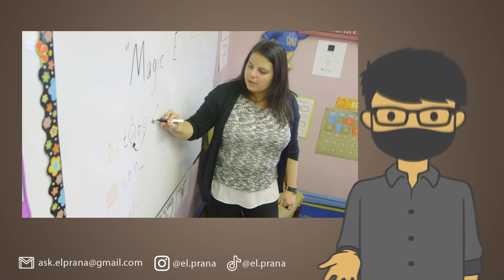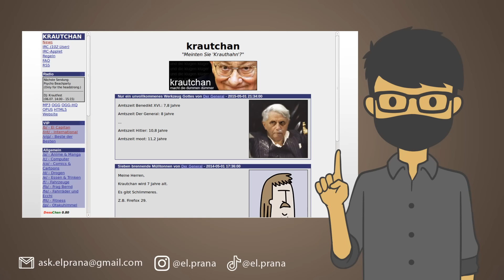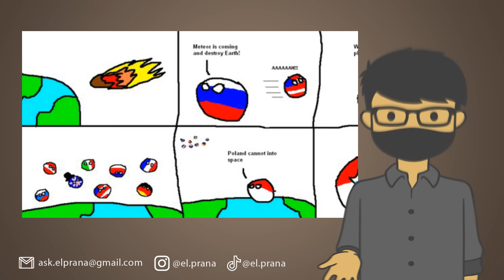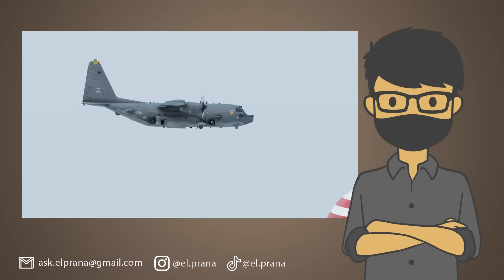ANIMASI COUNTRYBALLS PALING LUCU DAN NGAKAK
Tidak hanya Countryhumans, ternyata Countryballs juga ada banyak meme dan animasi lucu yang bikin ngakak lho!

Follow Yuk!

EL PRANA
EL PRANA MEME
EL PRANA ANIMASI
EL PRANA NGAKAK
EL PRANA LUCU
EL PRANA REACTION
COUNTRYHUMANS
COUNTRYHUMANS ANIMASI
ANIMASI COUNTRYHUMANS
COUNTRYHUMANS LUCU
COUNTRYHUMANS NGAKAK
COUNTRYBALLS
COUNTRYBALLS INDONESIA
COUNTRYBALLS NGAKAK
COUNTRYBALLS LUCU
ANIMASI COUNTRYBALLS
COUNTRYBALLS ANIMATION
MEME COUNTRYBALLS
COUNTRYBALLS MEME
AMONG US
AMONG US COUNTRYHUMANS
AMONG US COUNTRYBALLS
COUNTRYBALLS REACTION
ANIMASI LUCU COUNTRYBALLS
MEME LUCU COUNTRYBALLS